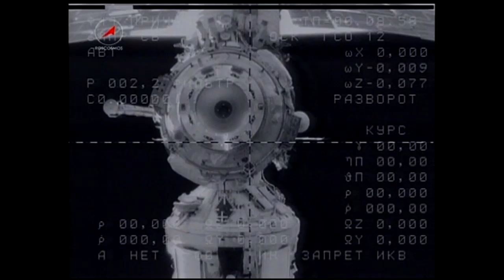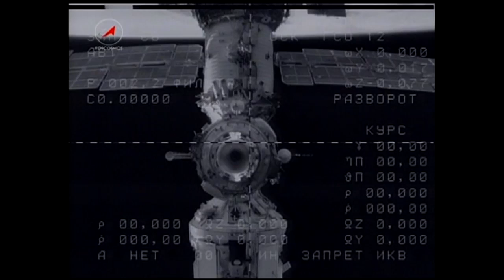Expedition 28 Crew Undocks from Station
Expedition 28 Commander Andrey Borisenko and Flight Engineers Alexander Samokutyaev and Ron Garan undock from the International Space Station in the Soyuz TMA-21 spacecraft, wrapping up 162 days aboard the orbiting outpost.